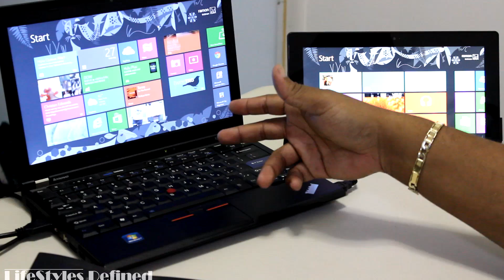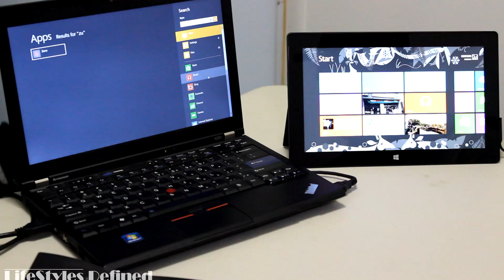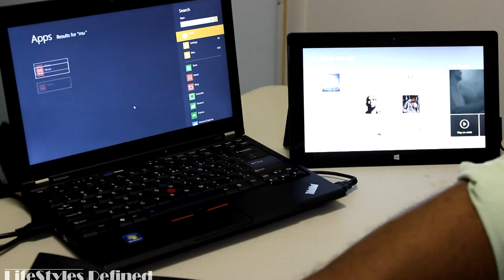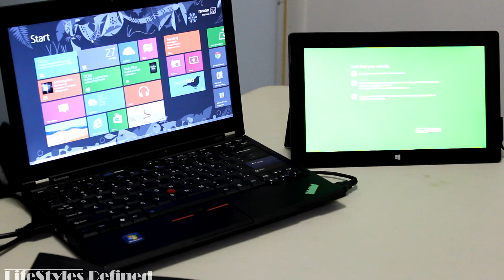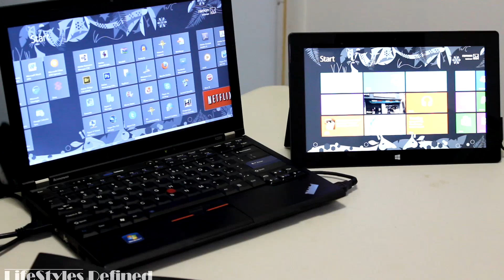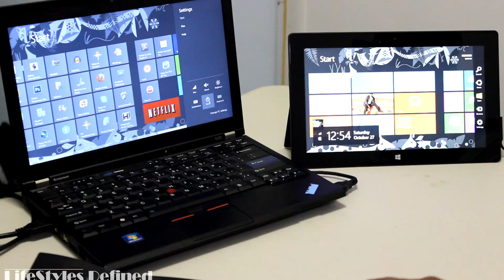How to use Windows 8 with keyboard and mouse: its not that difficult!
In all its awesomeness, Windows 8 does have its fair share of hurdles to get over. The most obvious are frustrations people are having when trying to learn how to use Windows 8. It really is like learning how to ride a bike all over again, at first glance. This video will hopefully help you make the transition a little better!

Check out our written and video review of the Microsoft Surface RT Windows 8 Tablet